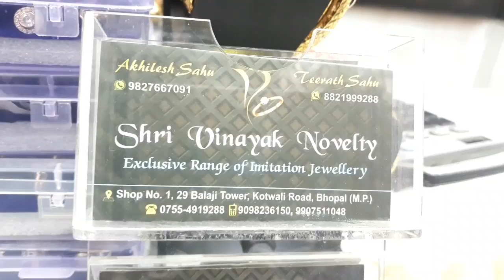Murgi bazar of Jehagirabad || local market shopping || baarish me khub bheege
Murgi bazar of Jehagirabad || local market shopping || baarish me khub bheege Kitchen hashtag life by Shehla
Hii everyone..this is Shehla nd hope you like my efforts if like so guys  pls subscribe my channel nd appreciat me bcoz videos nd vlogging is my hobby so pls support me